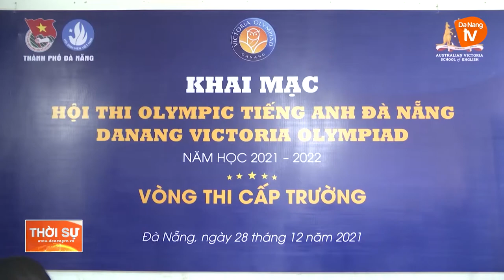KHAI MẠC HỘI THI OLYMPIC TIẾNG ANH THÀNH PHỐ ĐÀ NẴNG